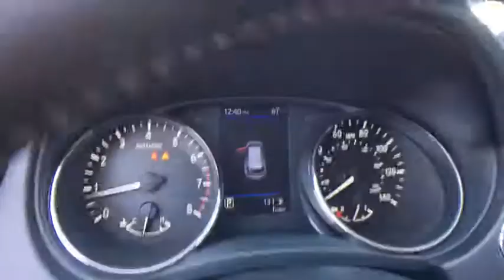2020 Nissan Rogue San Antonio, Austin, Houston, New Braunfels, Helotes, TX N20147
Gun Metallic New 2020 Nissan Rogue available in San Antonio, Texas at Gunn Nissan. Servicing the Austin, Houston, New Braunfels, Helotes, TX area.

Gunn Nissan
12838 San Predro